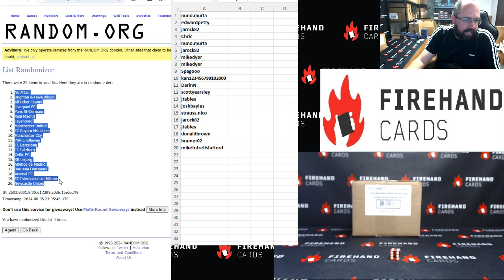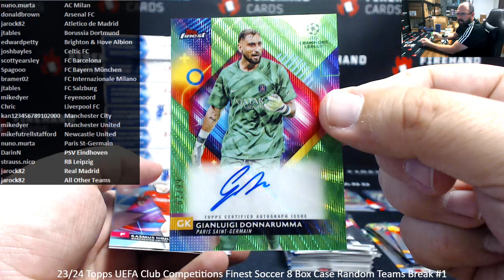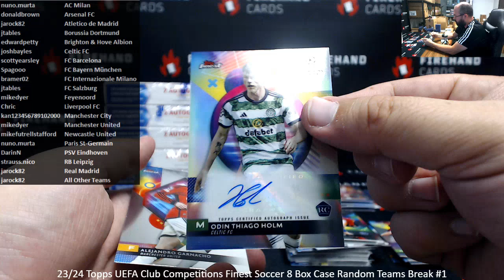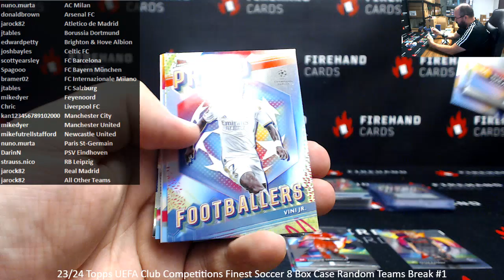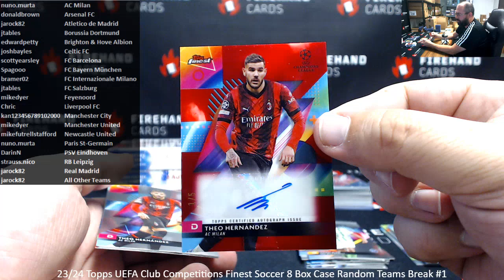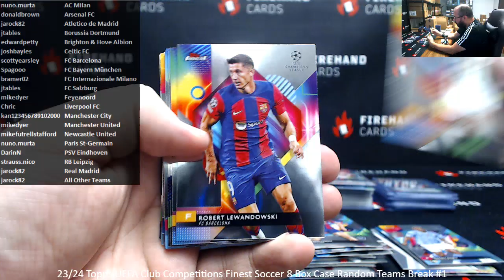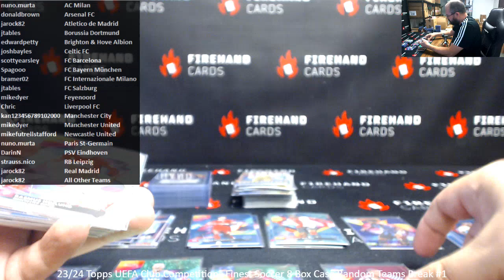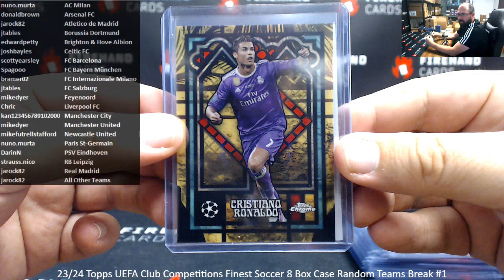8/5/2024 23/24 Topps UEFA Club Competitions Finest Soccer 8 Box Case Random Teams Break #1